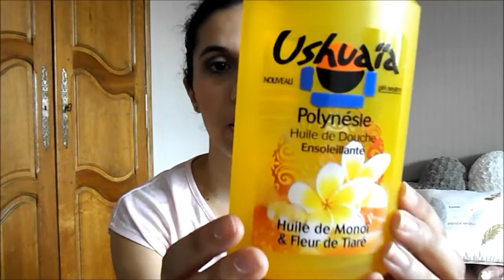Mes Produits Finis, je rachète ou pas?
Bonjour voici mes produits terminées.

Ce que je porte dans cette vidéo:
Haut: Newyorker
Boucles d'oreille : Pimkie
Bracelet : H&M
Montre: GUESS
Bague H&M
Mon maquillage dans cette vidéo:
Rouge à lèvre: essence le n°13 love me

Fards à paupières: Palette The NUDE de Maybelline
Blush : essence n°20 babydoll
Mascara : essence Get Big Lashes waterproof

RETROUVER MOI SUR :
Instagram Miss Jeni

Bisous Bisous
Miss Jeni